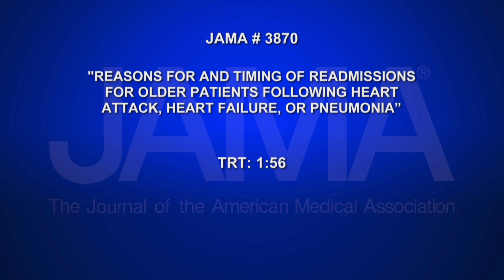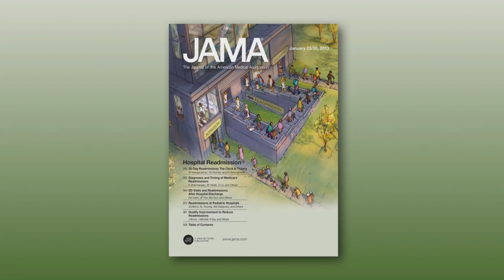REASONS AND TIMING OF READMISSIONS FOR OLDER PATIENTS FOLLOWING HEART ATTACK, FAILURE, OR PNEUMONIA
Heart attack, heart failure and pneumonia are three common conditions that often lead to hospitalizations for older patients. But what happens to these patients after they are treated for the initial problem and are discharged from the hospital? A new study examined frequency, reasons for, and timing of re-hospitalization occurring within 30 days of hospital discharge. Catherine Dolf has more in this week's JAMA Report.